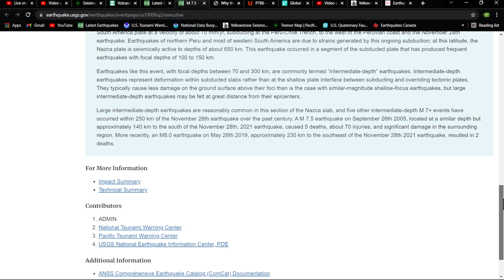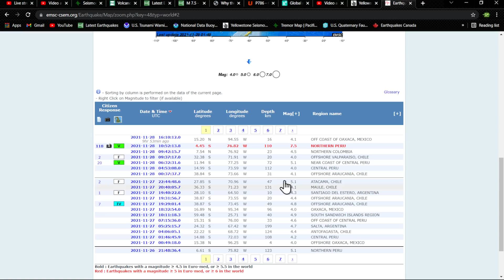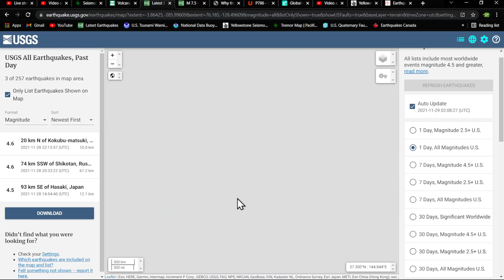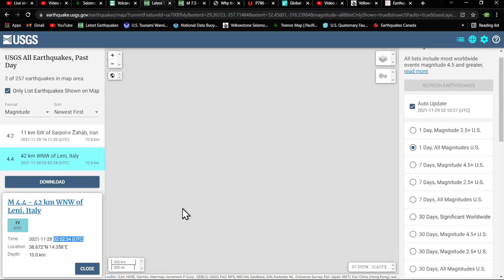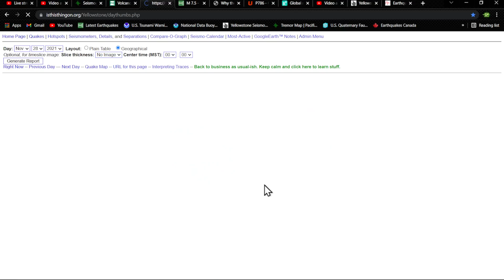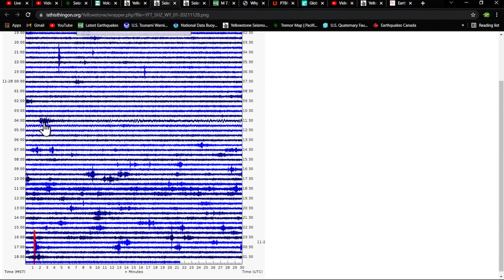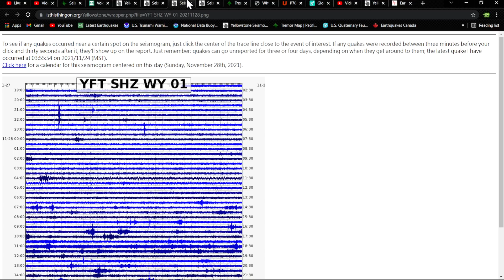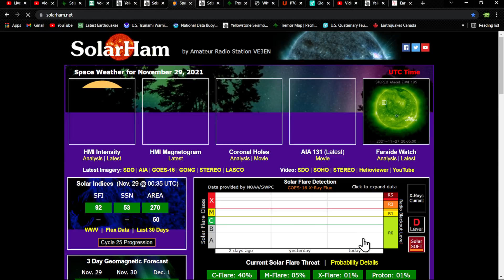Eerily quiet following 7.5 Peru earthquake.. Still watching Japan region for movement.. 11/28/2021